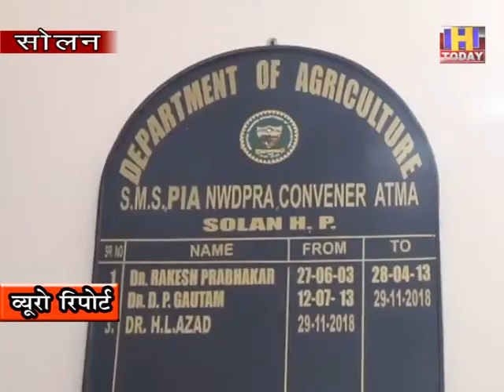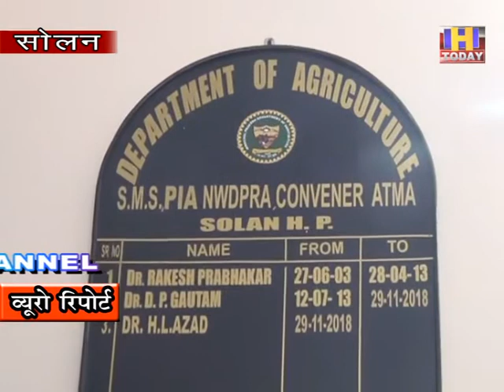28 nov 4 सोलन कृषि विभाग केंद्रों में आलू , गेहूं और जई के बीज सब्सिडी पर उपलब्ध : हीरा लाल आज़ाद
सोलन में किसानों को सहायता देने के लिए कृषि विभाग लगातार प्रयास कर रहा है | विभिन्न तरह की योजनाएं किसान उत्थान के लिए चलाई जा रही है | राज्य  सरकार   एवम केंद्र सरकार के संयुक्त प्रयास से किसानों की आमदनी को दोगुने करने का प्रयास किया जा रहा है | जिसमे जहाँ एक और किसानों को बीज खरीदने के लिए अनुदान मिल रहा है वहीँ कृषि से जुड़े औजार भी  सब्सिडी पर किसानों को उपलब्ध करवाए जा रहे हैं | सिचाई के लिए पानी के टैंक बनाने के लिए भी अनुदान दिया जा रहा है | यही वजह है कि सोलन के किसान खुशहाल नज़र आ रहे है